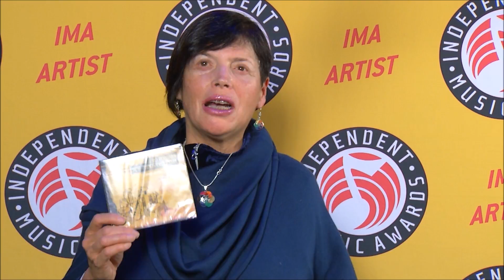Corina Bartra - 15th Independent Music Awards Interview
Corina Bartra was nominated in The 15th Independent Music Awards for Jazz Instrumental Song for "El Dorado." Here, she's interviewed at The IMA's Independent Music Party at Lincoln Center in New York City on Nov 12, 2016.